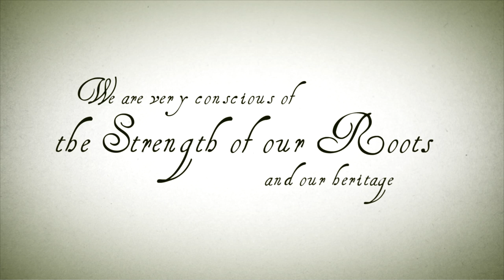Diocesan School for Girls, Grahamstown - 140th anniversary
Commemorating our 140th anniversary in 2014.